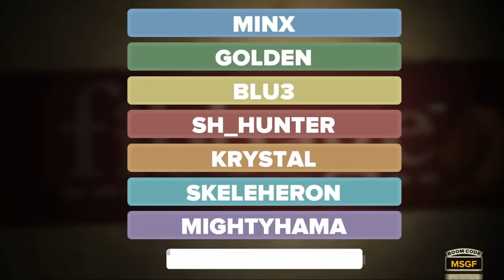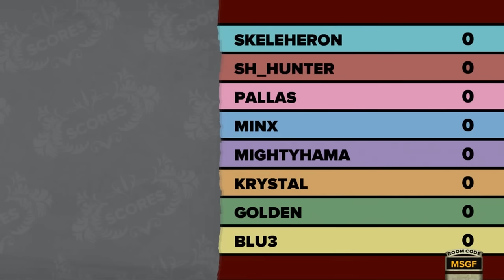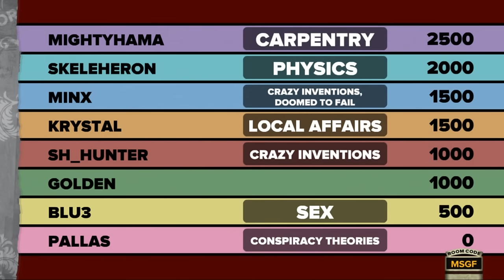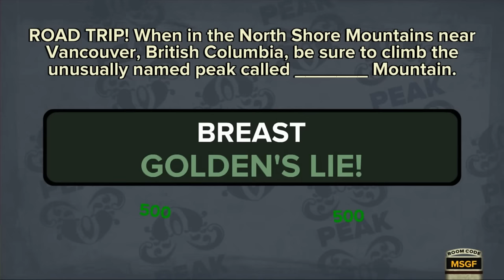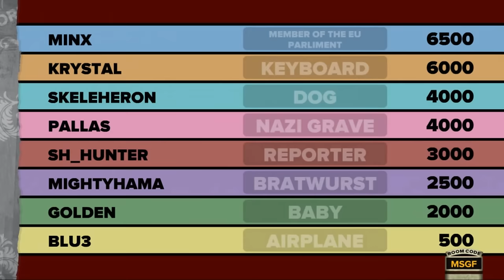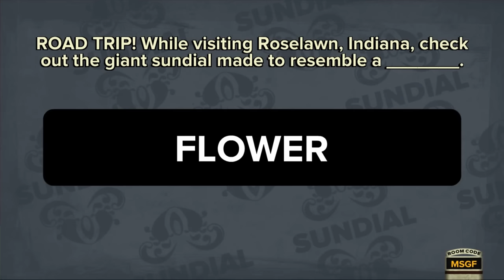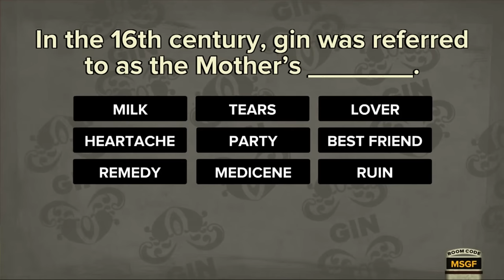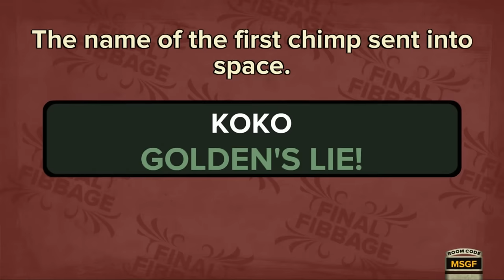THE MOST EPIC LIES EVER TOLD | Fibbage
Fibbage is a video game about fibbing.

► In This Video
Me